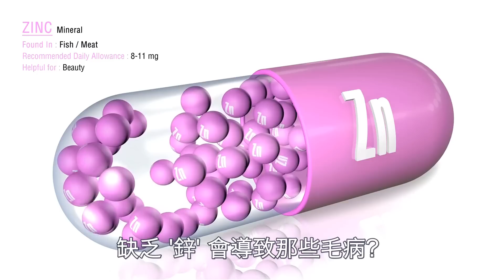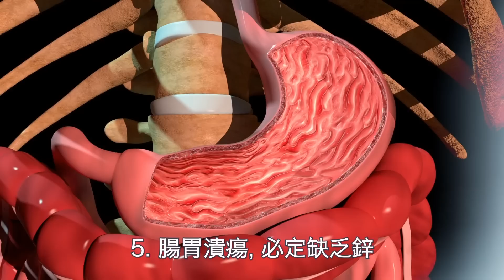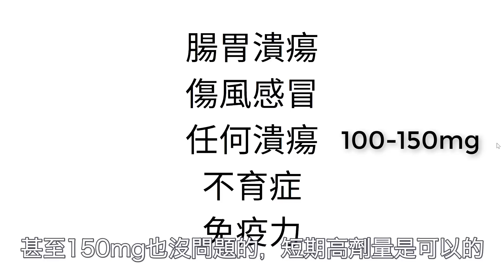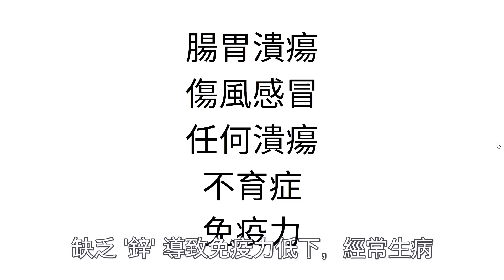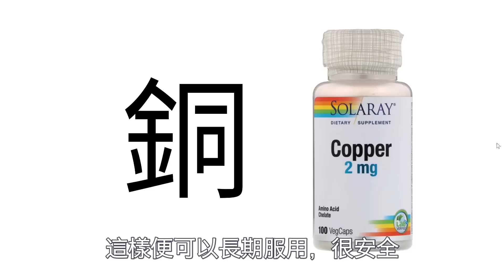補鋅秘訣｜為何愈補愈病?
近年很多人知道補充鋅可以增強免疫力，但為何有些人愈補愈病?  補充鋅需要注意些什麼？有什麼人需要補充鋅? 本集和大家詳細講解補充鋅應該注意的事項。